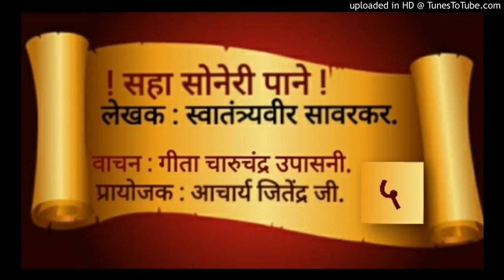भाग 5, सहा सोनेरी पाने, वाचन: गीता उपासनी.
" भारतीय पराक्रमाने त्याच्या लढाईची रग जिरवली म्हणून अलेक्झांडरला मागे फिरणे भाग पडले. ते स्वेच्छेने मागे परतणे नव्हे, तर ती भारतीयांपुढे हतबल ग्रीकांची पीछेहाट होती! "

'सहा सोनेरी पाने'
भाग- 5
लेखक- स्वातंत्र्यवीर सावरकर.
वाचन- गीता उपासनी.
प्रायोजक- आचार्य जितेंद्र जी.
साहित्याधिकार- सात्यकी सावरकर.
ध्वनिमुद्रण- मल्हार प्रॉडक्शन्स्, पुणे.